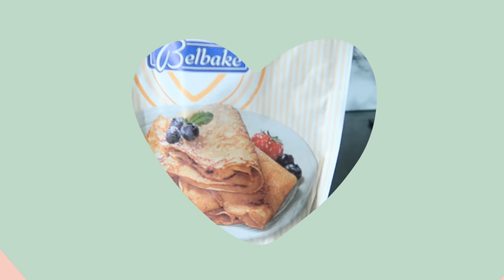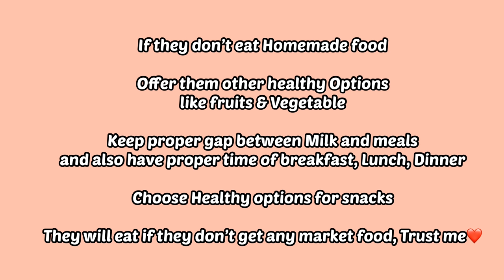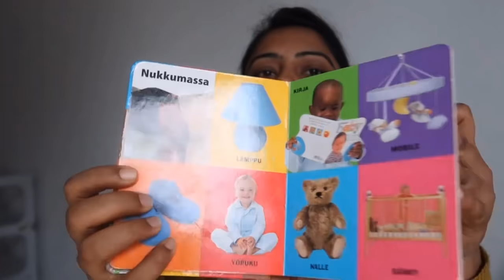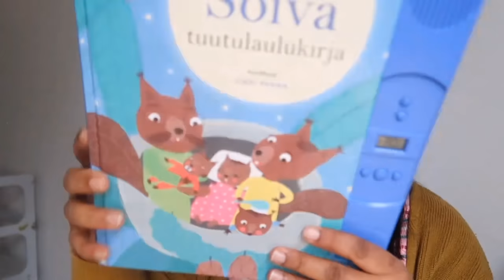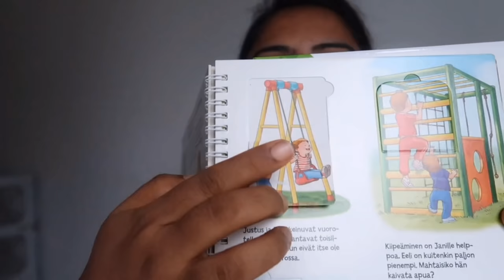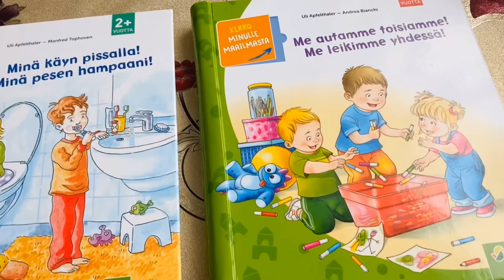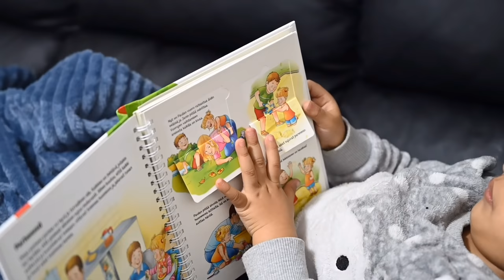How to Make Babies/Toddler eat Homemade Food, Fruits & Vegetable || Best Babies book for 1-2 yr Old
AASHVI'S 1st Birthday Decor Links:
(Shop link)

Related Search:
What my 22 Months Old Baby Eats in a Day?
Toddler meal ideas in UK, USA, Sweden, Finland, Dubai, Qatar, America, United State, Germany, Norway, Denmark, Switzerland, Australia, Canada, United Kingdom France, Singapore and worldwide
What my Toddler Eats in a Day?
How to Make Babies/Toddler eat Homemade Food, Fruits & Vegetable in UK, USA, Sweden, Finland, Dubai, Qatar, America, United State, Germany, Norway, Denmark, Switzerland, Australia, Canada, United Kingdom France, Singapore and worldwide
This is How I cooked that my Baby/Toddler Eats all
Easy Healthy Recipes for 1-2 Years Old Baby/Toddlers/kids
weight gaining recipes for 1 year old baby
weight gaining recipes for 2 year old baby
Mom and baby routine vlog, morning routine, breakfast routine, lunch routine
18 Month old baby food
15 Month old baby food
19 Month old baby food
1 year baby food
2 year baby food
15 months baby food
6 month baby photoshoot
Mom & Baby Morning Routine💕||1 Year Old Aashvi’s Breakfast & Lunch Routine🍽
Mom & Baby Morning Routine|| Silent Vlog
Baby Photoshoot at Home
Baby Photoshoot
Aashvi Baby Photoshoot at Home
Baby Aashvi Photoshoot at Home
Photoshoot Baby Aashvi
Aashvi Videos
Aashvi's  Baby Routine
Nepalese Mom in Finland
Life in Finland
life with baby
all in one mom by sharmila
AllinOnemom videos

Tittle
What my 18/19 Months Old Baby Eats in a Day? Easy Recipes for 1-2 Years Old Baby/Toddlers/kids

» If you made it all the way to the bottom of this description , ''Thank you so much for so much love'' to us.